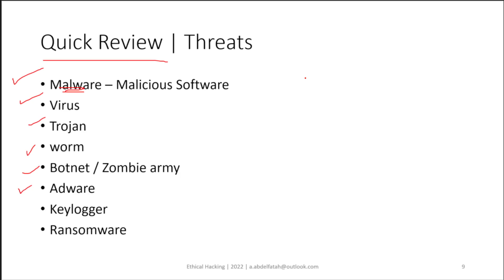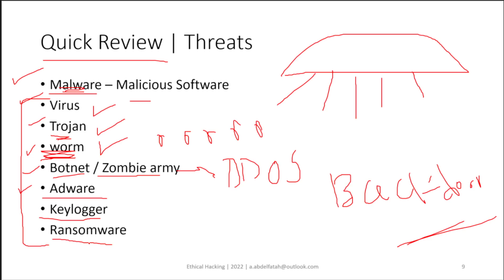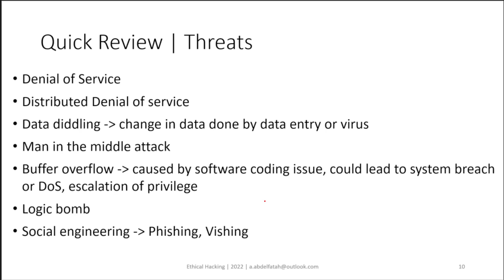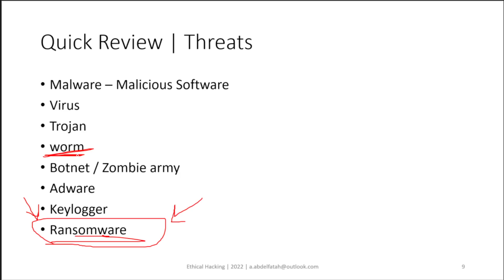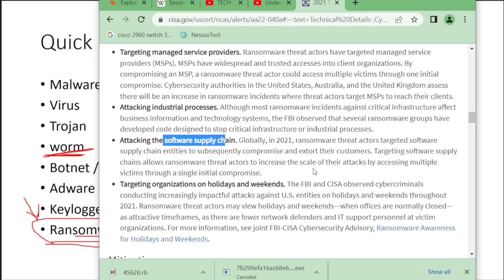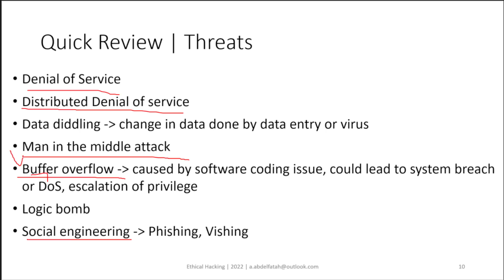9 انواع الملفات الخبيثة وضررها علي الانظمة